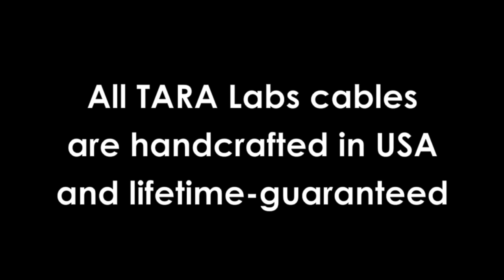TARA Labs Distributor: Transparent Acoustic (Germany)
Distributor Showcase for Transparent Acoustic of Germany!

TARA Labs produces a full line of high-end audio cables which are sold through-out the USA and in 38 countries worldwide. TARA Labs has won more professional reviewer awards and has had more positive magazine reviews than any other cable manufacturer in the world today. All TARA Labs cables are custom made by hand in Oregon USA.